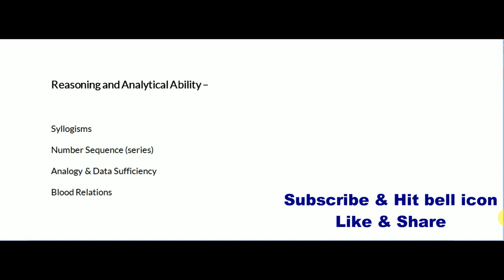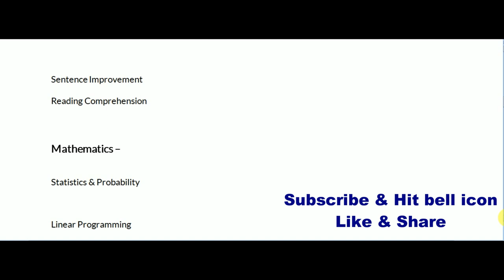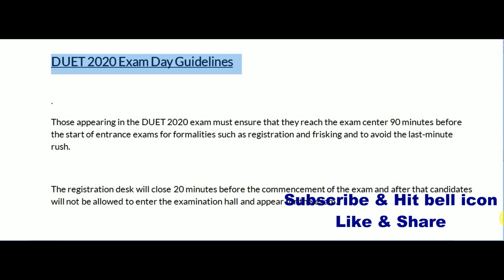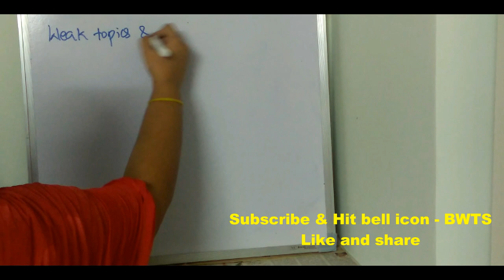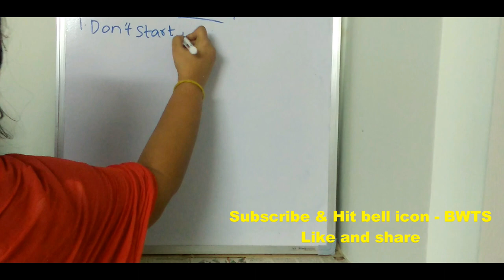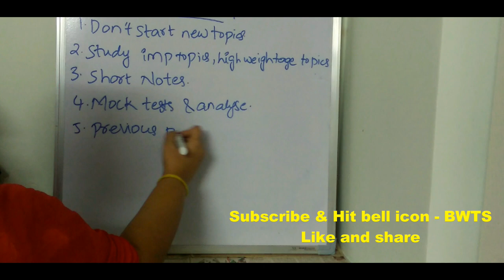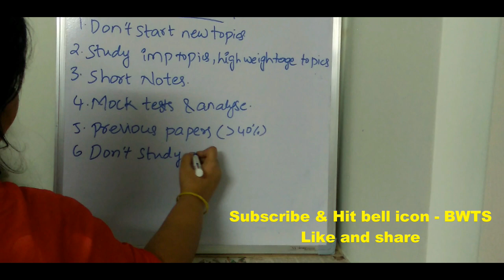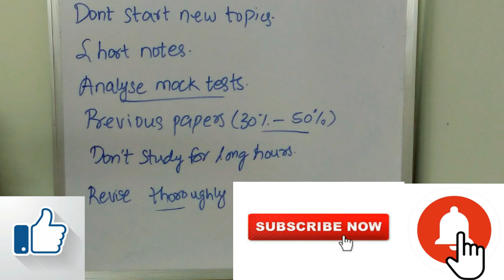DUET EXAM MOST IMPORTANT TOPICS || DUET LAST MINUTE PREPARATION TIPS TO SCORE & EXAM DAY GUIDELINES